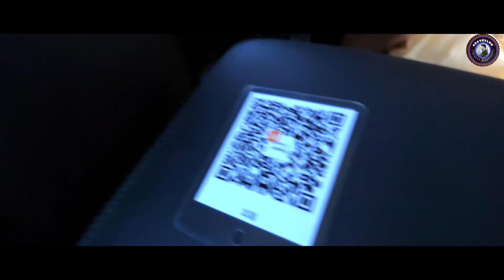Overnight camping hacsa beach, Macau 🇲🇴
there will be sunrise after sunset.
Camping Night !

Cheers Guys